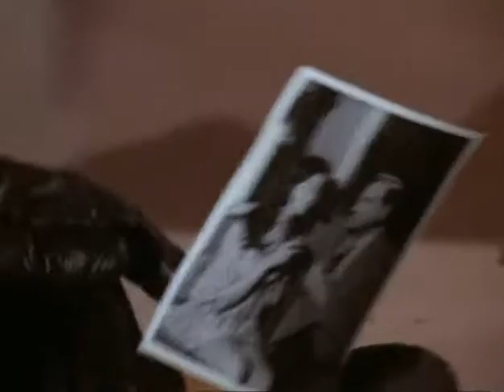Amicalement Vôtre - épisode 5 La Danseuse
Brett Sinclair et Danny Wilde doivent élucider la mort curieuse d'une jeune fille, dont le corps a été retrouvé dans la baie d'une rivière...
Amicalement vôtre (The Persuaders !) est une série télévisée britannique en 24 épisodes de 50 minutes, diffusée en 1971. Elle met en vedette Roger Moore dans le rôle de Lord Brett Sinclair et Tony Curtis dans celui de Daniel Wilde.
Scénario: John Kruse écrivit 14 épisodes du Saint et travailla également sur d'autres séries, comme  Les Professionnels, Poigne de Fer et Séduction…
Réalisation : Basil Dearden (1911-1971) fut un metteur en scène réputé, comptant à son actif de grandes productions comme Khartoum (1966) ou The Assassination Bureau, avec Diana Rigg (1969). Il bénéficiait de toute la confiance de Roger Moore, avec lequel il venait de tourner l'ambitieux thriller The Man Who Haunted Himself, en 1970. Également réalisateur des épisodes La Danseuse et Le Coureur de Dot, il décéda peu de temps avant la diffusion de la série, d'un accident de la route. Il était l'époux de Melissa Stribling, qui participa à La Danseuse mais aussi à Chapeau Melon.
Distribution: Laurence Naismith (juge Fulton), Annette Andre (Pekoe Raine), Terence Alexander (Matthew Crane), Melissa Stribling (Lisa Koestler), John Phillips (Lanning Koestler/Morgan Alcott), Lionel Blair (Quinn Travis), Paul Whitsun-Jones (Inspecteur Blanchard), Les Crawford (Ravel), Vicki Woolf (employée de l'agence)
Acteurs – Actrices :
Terence Alexander (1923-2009) fut un visage familier de la télévision et du cinéma britanniques. Il est principalement remémoré pour le rôle récurrent de Charlie Hungerford dans Bergerac (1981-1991), mais participe à bon nombre d'autres séries : Le Baron, Les Champions, Dr Who, Mission Casse-cou… Alexander demeure particulièrement apprécié par les amateurs des Avengers pour avoir tenu pas moins de quatre rôles souvent marquants. Il apparaît ainsi dans Voyage sans retour, Meurtres distingués, Amour quand tu nous tiens et Les anges de la Mort. Des années 60 aux 90, il fut également la voix attitrée d'innombrables bandes annonces et publicités.
John Phillips se distingua durant la Seconde Guerre Mondiale, ce qui lui valut la Military Cross. Il participa à bon nombre de films (Le village des damnés, 1960) séries anglaises des années 60 et 70.  Il tint notamment le rôle récurrent du Surintendant Robins dans Z Cars (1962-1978). Il incarna le Major Nesbitt dans Le tigre caché. John Phillips fut également un acteur shakespearien très présent au West End, notamment à l'Old Vic.
Melissa Stribling (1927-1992) a joué dans trois épisodes des Avengers : Hunt the man downL'école des traîtres et Les anges de la mort. Elle a participé à plusieurs séries des années 60 et 70 (Benny Hill, Crossroads..). Au cinéma, son film le plus connu est Le Cauchemar de Dracula, où elle fait face à deux illustres invités des Avengers, Peter Cushing et Christopher Lee, mais aussi à Michel Cough, le futur Dr Amstrong, père des cybernautes.
Lionel blair, acteur et danseur de claquettes, fut surtout un populaire présentateur de plusieurs jeux télévisés (Give Us A Clue). Durant les années 2000 il participe à perses émissions de téléréalité, dont la Ferme des Célébrités anglaise en 2005.
Paul Whitsun-Jones (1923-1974), acteur gallois, a tourné dans quatre épisodes des Avengers : Le Retour du Traître, Lavage de cerveau,Avec vue imprenable et Brouillard. Ses apparitions dans The Avengers résument parfaitement sa carrière. Il a surtout tourné pour la télévision dans les séries Ivanhoé, Le Saint (quatre épisodes), Département S, Jason King, Dr Who... Il connut également une belle carrière au théâtre.  Il est décédé suite à une crise d'appendicite.
Annette André (1939) participe également à deux épisodes des Avengers : La Mandragore et Le château de cartes . Née en Australie, elle a débuté sa carrière en 1960 et a participé à de nombreuses séries : Le Baron, Le Prisonnier, Le Saint (cinq épisodes), Le Baron, Le Retour du Saint (avec Ian Hendry). Elle demeure principalement connue pour son rôle récurrent de la veuve Jeannie Hopkirk, dans les très populaires Randall and Hopkirk (Deceased) (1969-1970). Également chanteuse et danseuse, elle est apparue dans plusieurs spectacles musicaux, dont Vanity Fair, au West End.
Les (Leslie) Crawford, décédé en 2006, fut un cascadeur réputé, notamment pour plusieurs James Bond où il fut, notamment, la doublure de Roger Moore. Il intervint aussi régulièrement comme acteur, généralement pour de fugitives apparitions. Les Crawford participa de la sorte à huit épisodes du Saint mais aussi à deux de Chapeau Melon, Meurtres à épisodes et Un petit déjeuner trop lourd.